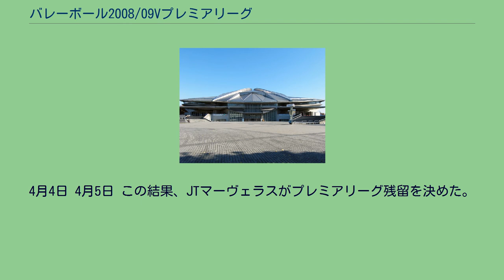バレーボール2008/09Vプレミアリーグ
プレミアリーグ_(バレーボール)
バレーボール 2008/09 Vプレミアリーグ（ばれーぼーる 2008/09 ぶいぷれみありーぐ）は、2008年11月1日から2009年4月12日にかけて行われたV・プレミアリーグの大会である。
男子は4回戦、女子は3回戦総当たりのレギュラーラウンドを行う。
通算成績の上位4チームが、セミファイナルラウンドに進出し、上位2チームが優勝決定戦を行う。
11月8日 11月9日 11月15日 11月16日 11月22日 11月23日 11月29日 11月30日 12月6日 1Legの結果 12月7日 1月10日 1月11日 1月17日 1月18日 1月24日 1月25日 2Legの結果 1月31日 2月1日 2月7日 第2セットの45-43は、男子大会における最高得点記録である。
2月8日 2月14日 2月15日 2月21日 3Legの結果 2月22日 3月7日 3月8日 3月14日 3月15日 3月21日 3月22日 4Legの結果 4月3日 4月4日 4月5日 4月4日 4月5日 FC東京がセット率の差で、プレミアリーグ昇格を決めた。
NECは残留を決めたが後に休部となった。
大分三好はチャレンジリーグに降格となったが、NEC休部により繰り上げ昇格となった。
11月1日 11月2日 11月8日 11月9日 11月15日 11月16日 11月22日 11月23日 11月29日 11月30日 12月6日 12月7日 12月13日 12月14日 1Legの結果 1月10日 1月11日 1月12日 1月17日 1月18日 1月24日 1月25日 1月31日 2月1日 2月7日 2月8日 2月14日 2Legの結果 2月14日
2月15日 2月21日 2月22日 2月28日 3月1日 3月7日 3月8日 3月14日 3月15日 3月20日 3月21日 3Legの結果 4月3日 4月4日 4月5日 プレミアリーグ8-10位の3チームとチャレンジリーグ1位の4チームがノックアウト形式で行われ、1チームのみが来シーズンのプレミアリーグの席を争うサバイバルマッチとして行われた。
4月4日 4月5日 この結果、JTマーヴェラスがプレミアリーグ残留を決めた。